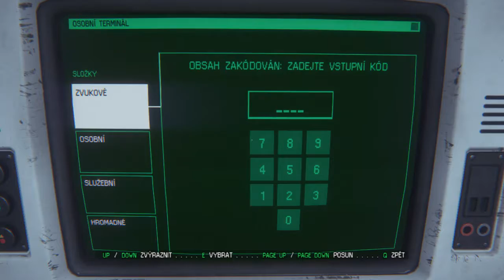Hoř, ohníčku, hoř | Alien: Isolation #8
V dnešním dílu budeme trošičku failit, ale vynahradí nám to nová užitečná hračka - plamenomet ;)